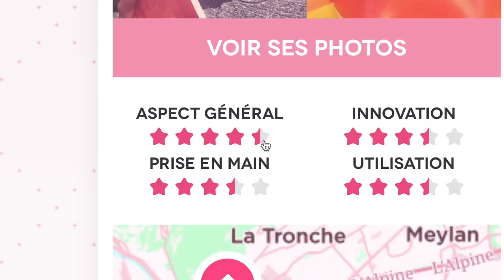MON NOUVEAU MEC ???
Petite vidéo UNBOXING HAUL FIRSTIMPRESSION de... DE MEC !
Humour humour of course, mais je tenais quand même à te dire que pour moi ce genre de site de rencontre est tout bénèf pour faire de nouvelles rencontres qui peuvent changer une soirée ou une vie !!
Ça a toujours été du positif pour moi et c'est pour ça que j'ai accepté de réaliser cette petite mise en scène avec Adopteunmec.com, sans compté que c'est la plateforme que j'ai le plus utilisé et qui me semble  la plus efficace ;)

(et non je ne suis pas en couple avec lui dans la vraie vie, il est même pas vegan ;-P)

Pour me suivre :

Snap : clemityjane